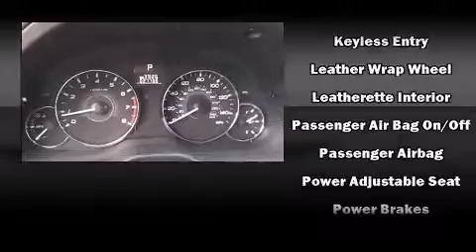2012 Subaru Outback 2.5i Limited w/Moonroof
Subaru Stamford
198 Baxter Ave

Get excited about the 2012 Subaru Outback. With less than 30,000 miles on the odometer, this vehicle stands out from the competition! Under the hood you'll find a 4 cylinder engine with more than 170 horsepower, and for added security, dynamic Stability Control supplements the drivetrain. Top features include leather upholstery, a tachometer, power front seats, a trip computer, cruise control, a roof rack, rear wipers, and remote keyless entry. Storage solutions are integrated throughout the interior, demonstrating thoughtful attention to detail. Premium sound drives 9 speakers, providing you and your passengers a sensational audio experience. Subaru ensures the safety and security of its passengers with equipment such as: dual front impact airbags, head curtain airbags, traction control, brake assist, anti-whiplash front head restraints, a security system, and 4 wheel disc brakes with ABS. When road conditions become unpredictable, rely on all wheel drive to maintain outstanding control. Our sales reps are extremely helpful & knowledgeable. We'd be happy to answer any questions that you may have. Please don't hesitate to give us a call.